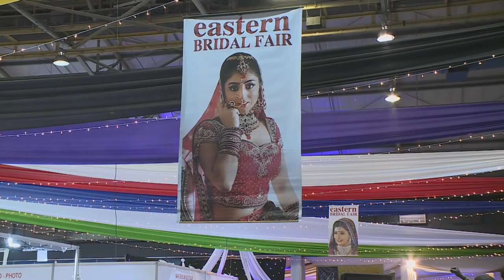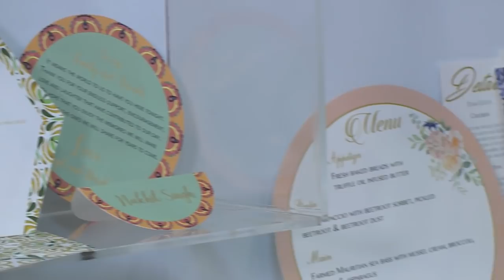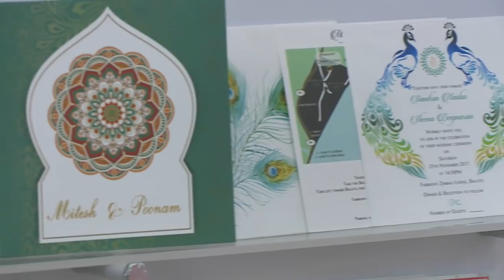Durban Eastern Bridal Fair 2018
Durban’s Eastern Bridal Fair has kept its energy going for nearly 20 years now – and the 2018 event was as fresh as ever.  We catch some of the highlights with Carishma.